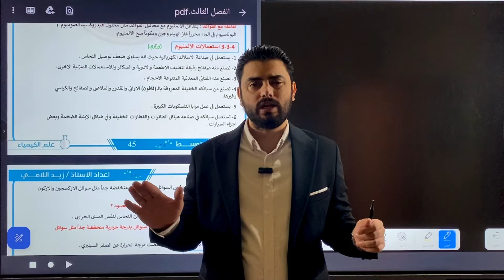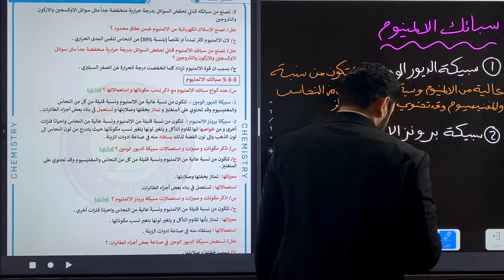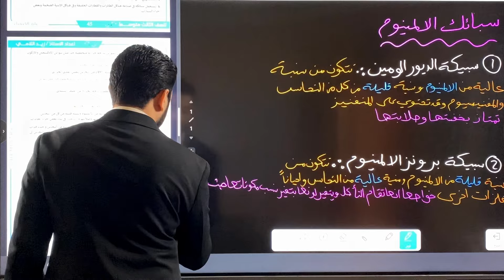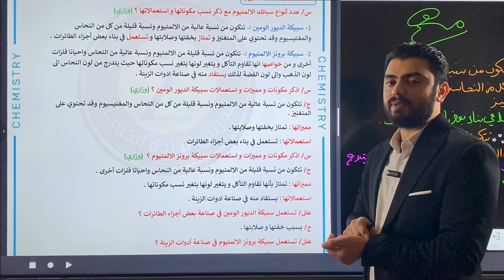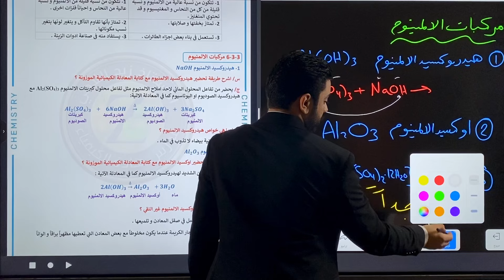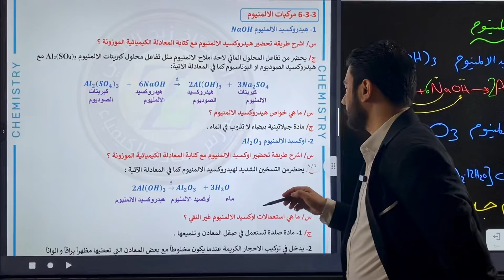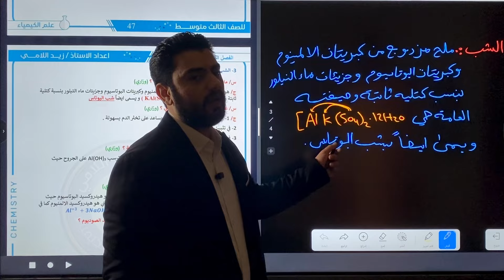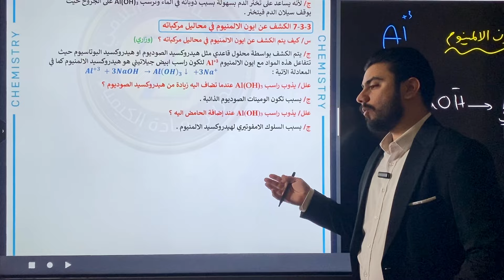كيمياء الثالث متوسط الفصل الثالث الزمرة الثالثة المحاضرة (2)